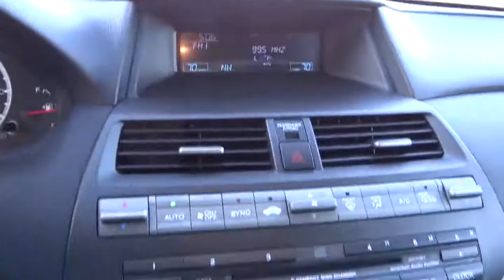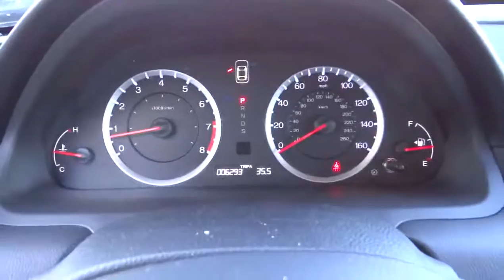2012 Honda Accord Cpe - 2dr Car San Antonio Austin Corpus Christi Laredo New Braunfels San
2012 Honda Accord Cpe EX-L - Stock#: UA002213 - VIN#: 1HGCS2B86CA002213